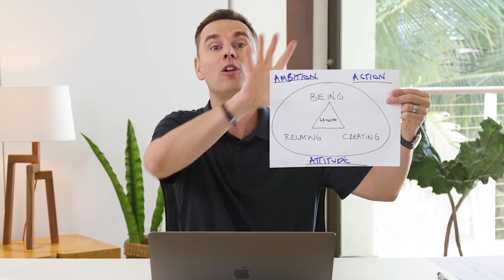How to RECLAIM Your Life and Achieve Your DREAMS! | Brendon Burchard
Today, GrowthDay trainer Brendon Burchard shares his best advice on how to reclaim your life's agenda. Enjoy!

WHAT IS GROWTHDAY???

Track your habits, mood and goals, and get LIVE coaching every week from the world's most influential personal growth and wellness teachers! Imagine if your all your personal development was in one place and your coaches included the world's leading personal finance coach, the most requested women in the motivational speaking industry, the world's leading stress-relief experts, world's #1 high performance coach, and multiple billion-dollar company builders!

WHO IS BRENDON BURCHARD???

Brendon Burchard is the founder of GrowthDay and he'll guide you to your highest-levels of happiness, health and success all year! He'll also introduce you to the world's best coaches every week of 2021! Brendon is one of the most trusted personal development trainers in the  world, with over 5 million fans, 6 best-selling books, 3 million email subscribers, 300 million video views, 20-plus blockbuster online courses, a Who's Who of coaching clients, and a decade leading the thought leader industry. Now he's YOUR coach!

HOW GROWTHDAY CHANGES YOUR LIFE:

* LIVE coaching every week from the world's best personal growth and wellness teachers. Replays included free.
* LIVE 2-hr personal development seminar on the 1st of every month to set your monthly goals with Brendon Burchard ($588 value!)
* Global community of over 10,000 supportive achievers in your private members area.
* Life-changing app for journaling, habit tracking, goal setting, and personal challenges.